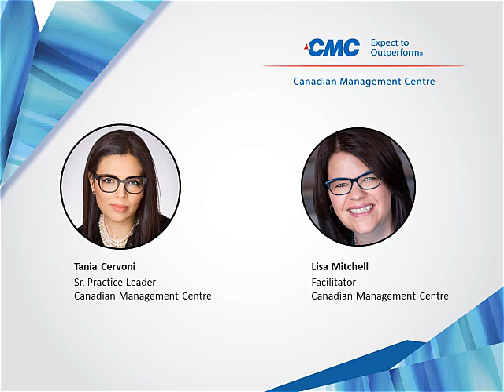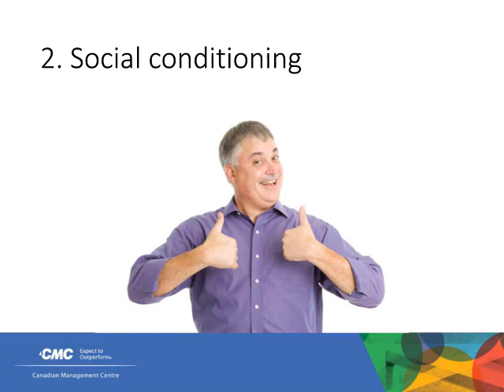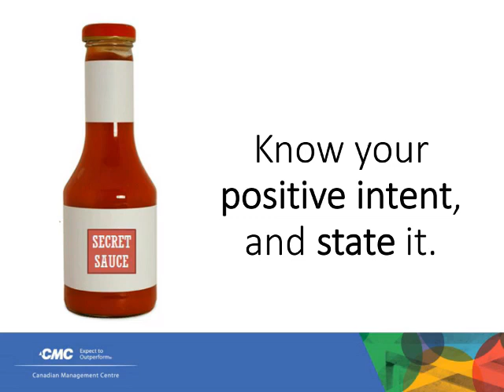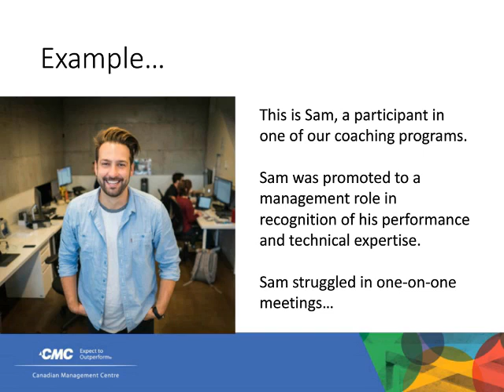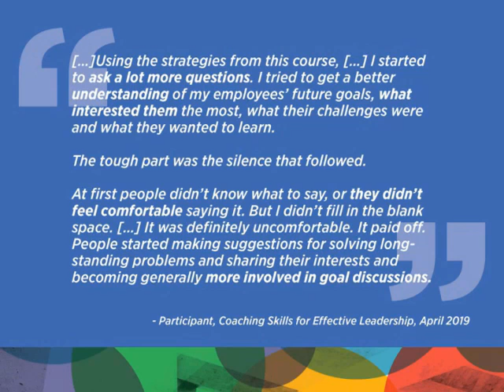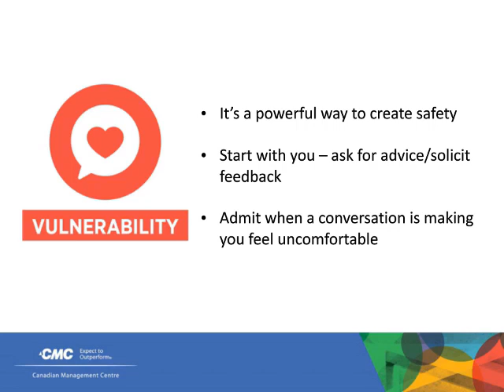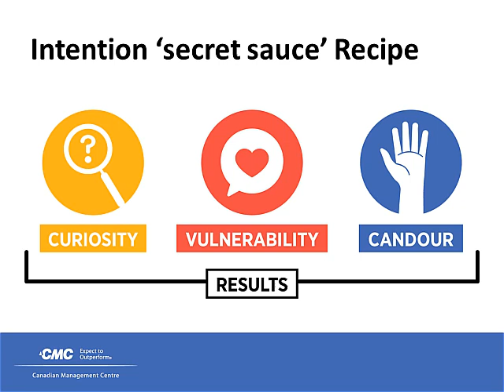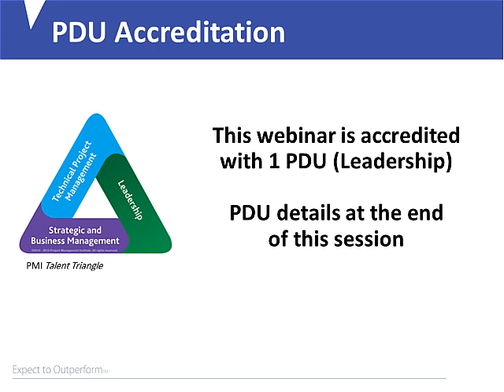From Scary Conversations to Meaning Dialogue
Don’t let the fear of giving feedback get in your way of having open and authentic conversations. Get tips and techniques to help you have meaningful dialogue at work.

About Canadian Management Centre:
For more than 55 years, we've helped transform talent in thousands of organizations and developed skills and applied knowledge for over 400,000 individuals – something no other Canadian professional development and leadership training organization can say. Our longevity comes from creating transformational results for our clients across Canada and around the world.